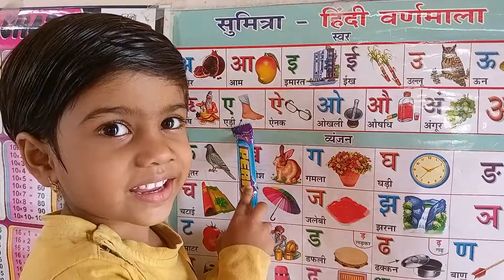aseanar, aaseaam//अ आ इ ई //हिंदीवर्णमाला //abcd //अ से अनार आ से आम //hindivarnmala //कखगघ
ABCD A FOR APPLE, B FOR BALL, C FOR CAT, D FOR DOG. ALPHABET// ABCD //ABCDVEDIO //abcdefghijk

से कबुतर अ से अनार आ से आम || हिंदीवर्णमाला //aseanaraasraam //ksekabutar //abcd//1to100numbers.

ABCD A FOR APPLE, B FOR BALL, C FOR CAT, D FOR DOG. ALPHABET// ABCD //ABCDVEDIO //abcdefghijkABCD A FO

R APPLE, B FOR BALL, C FOR CAT, D FOR DOG. ALPHABET// ABCDSONG//ABCDVEDIO

ABCD A FOR APPLE, B FOR BALL, C FOR CAT, D FOR DOG. ALPHABET// ABCD //ABCDVEDIO //abcdefghijkABCD A FOR